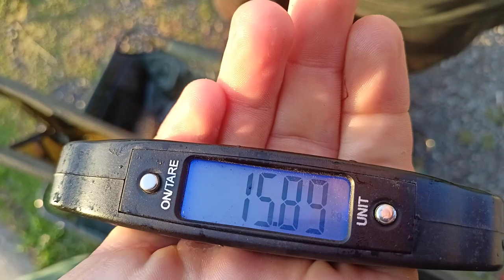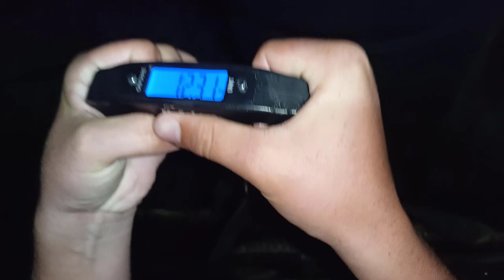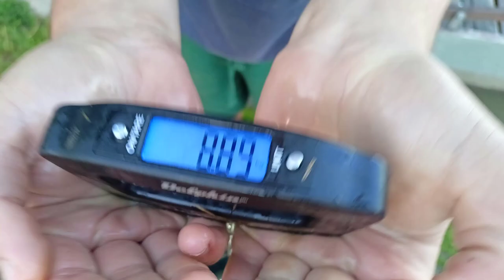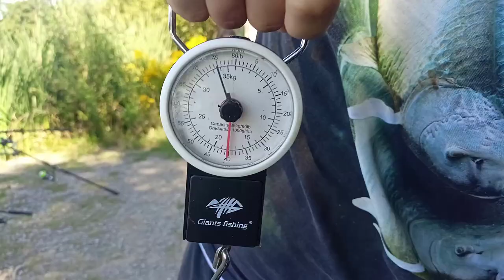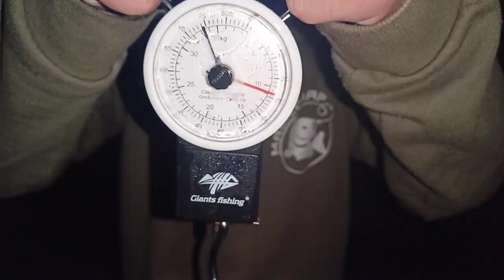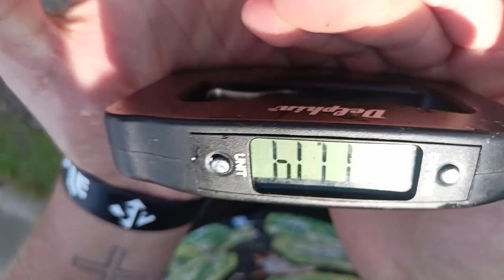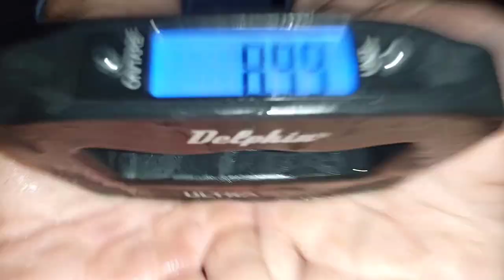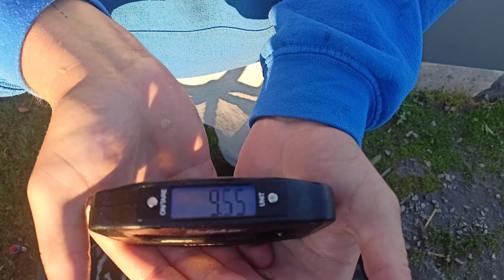Letiny Srpen 2022- 2x nový osobáček?!?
Nachazíme se na Letinském rybníku.